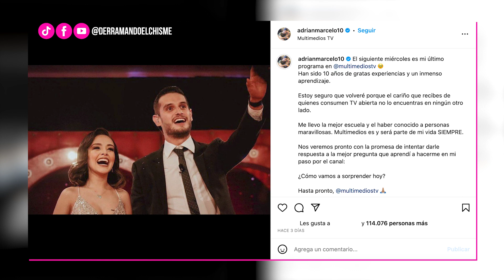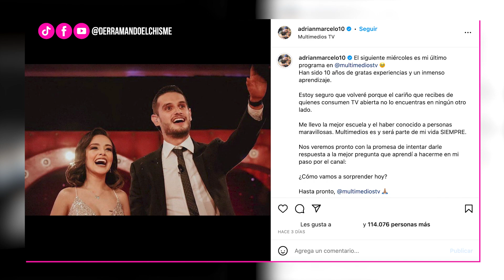DeC | Adrián Marcelo anuncia su salida de Multimedios canal 6 tras 10 años: "Hasta pronto..."